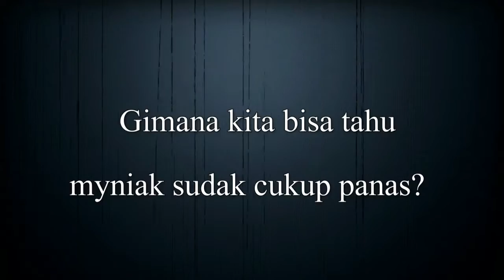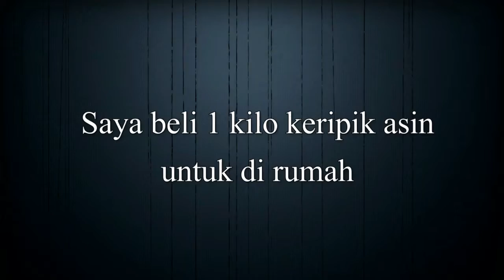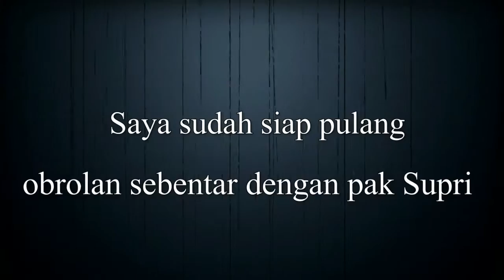Icip keripik singkong paling enak di Dunia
Seri: Jelajah Kuliner bersama Chef Antoine

Ini adalah cerita tentang saya, Chef Antoine yang beberapa hari lalu mengunjungi pabrik UMKM keripik singkong di kota Ungaran. Saya bertemu dengan pak Supri pemilik langsung UMKM tersebut. Kami mengobrol banyak mengenai produksi keripik singkong di massa pandemi .
Untuk menghasilkan keripik singkong berkualitas menuntut banyak pekerjaan & tenaga manusia (harus rajin dan kerja keras), ini yang menghasilkam pabrik Pak Supri menjadi luar biasa. Keripiknya tipis sehingga sangat renyah dan dengan ramuan bumbu yang pas, dan ini membuatnya menjadi gurih sekali!
Ohh iya lain waktu saya harus segera kembali ke tempat ini untuk mencicipi keripik Baladonya, ini yang membuat saya tidak sabar lagi! .

Terima kasih banyak untuk pak Supri yang sudah menerima kami di tempat!